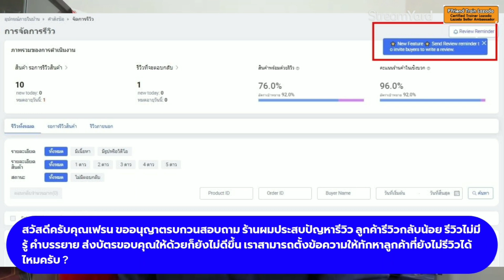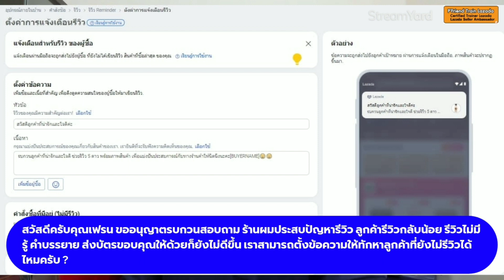รีวิวจากลูกค้าน้อย ลองใช้ฟีเจอร์ แจ้งเตือนรีวิว วิธีขายของLazada II P' Friend Train Lazada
รีวิวจากลูกค้าน้อย ลองใช้ฟีเจอร์ แจ้งเตือนรีวิว วิธีขายของLazada II Friend Lazada

หากชอบคลิป อยากเลี้ยงกาแฟผมสักแก้ว ที่นี่ครับ
สอบถามได่ที่ Line: @friendlazada
Lazstar (Certified Trainer  Lazada 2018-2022)
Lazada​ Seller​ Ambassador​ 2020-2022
Lazada Buddy Mentors